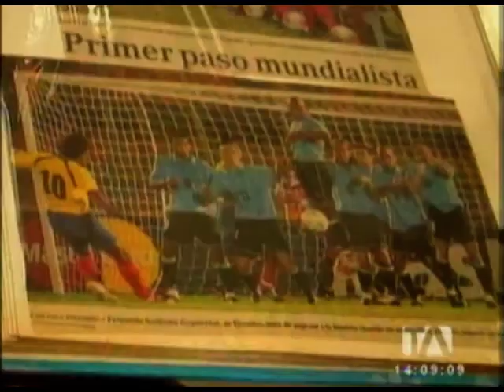Esto le dijo Luis Saritama al Bolillo Gómez - Jarabe de Pico